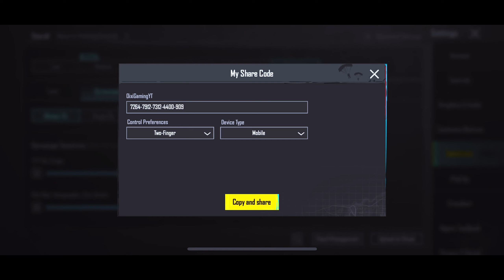NEW UPDATE 2.8.0 !! 🥵🔥BEST SENSITIVITY CODE + CONTROL SETTINGS PUBG MOBILE/BGMI IPHONE 13 2023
Basic Info :
➥ Device: iPhone 13 - 128GB
➥ Previous Device: Poco x3 pro
➥ Recorder: iOS Recorder
➥ Server: India
➥ Graphics: Smooth - Extreme (Colorful)
➥ Control: 4 Finger + Gyroscope (Always On)

Igone tags:

goblin
Oixi Gaming sensitivity
bgmi update
goblin sensitivity
pubg mobile hassasiyet ayarlari
pubg settings
code sensitivity pub
control code pub mobile
pubg mobile setting
pubg new update
sensitivity pub
sensitivity settings bgmi
best settings for pug mobile
bgmi sensitivity
bgmi sensitivity settings gyroscope
goblin lalala
hassasiyet ayari pubg
pubg mobile best settings
pubg setting
setting pubg
best pubg sensitivity
new sensitivity code
no recoil sensitivity bgmi
pubg new sensitivity
pubg sense
pubg settings 2023
pubg settings control
sensitivity code
sensitivity pubg mobile gyroscope
setting pubg mobile
best bgmi sensitivity settings for android
best control code bgmi
best pubg mobile settings
bgmi 2.5 update sensitivity settings
bgmi headshot sensitivity code today
bgmi new sensitivity code today
bgmi new sensitivity settings
bgmi no recoil sensitivity code
bgmi sensitivity settings two finger
goblin sensitivity code
ipad control settings pub
kontrol kodu
new bgmi sensitivity settings
new sensitivity pub mobile
pubg best control
pubg control
pubg headshot sensitivity
pub kontrol ayarlari
pubg mobile best sensitivity code
pub sensitivity settings 2023 code
sensi pubg terbaru
sensitivitas pubg
sensitivity pubg iphone 11
sensitivity pub mobile code
2 finger control code bgmi
4 finger claw pub mobile sensitivity
5 finger control code
best bgmi sensitivity settings code
best gyro sensitivity bgmi for android
best gyro sensitivity pubg mobile
best headshot sensitivity pub mobile
best iphone sensitivity bgmi
best pubg control settings
best pub mobile sensitivity settings
best pubg sensitivity settings
best pubg settings
best sensi for bgmi
best sensitivity for pub
best sensitivity pub
best three finger settings for bgmi
bgmi 4 finger sensitivity code
bgmi android sensitivity
bgmi best sensitivity settings gyroscope
bgmi camera sensitivity
bgmi control setting 4 finger
bgmi gyro sensitivity code today
bgmi iphone 13 sensitivity
bgmi lag fix
bgmi non gyro sensitivity code
bgmi only headshot sensitivity
bgmi pro sensitivity
bgmi sensi code
bgmi sensitivity 2023
bgmi sensitivity code 2023
bgmi sensitivity settings code today
bgmi settings
boss senpai
control code pubg
control pubg
control setting pubg mobile
en iyi 4 parmak ayari pubg
goblin bgmi sensitivity
goblin control
how to control gyroscope in bgmi
iphone 11 pro pub sensitivity
iphone 13 bgmi settings
iqoo neo 7 bgmi sensitivity code
jonathan gaming graphics settings
kode layout 4 jari
CONFIGURATION PERFECTA  SAMSUNG A3,A5,A6,A7,J2,J5,J7,S5,S6,S7,S9,A10,A20,A30,A50,A70